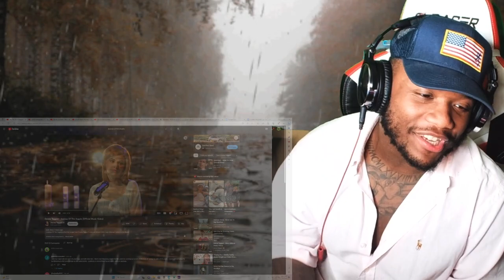FIRST TIME HEARING Donna Taggart - Jealous Of The Angels *TEARS*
Donna Taggart - Jealous Of The Angels